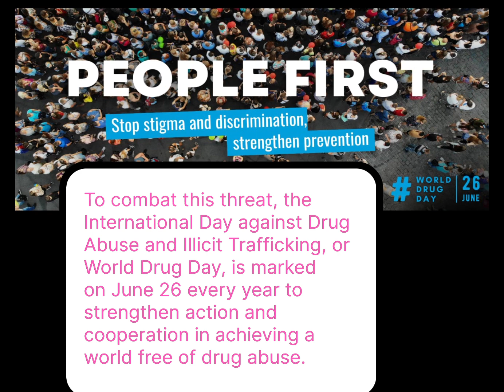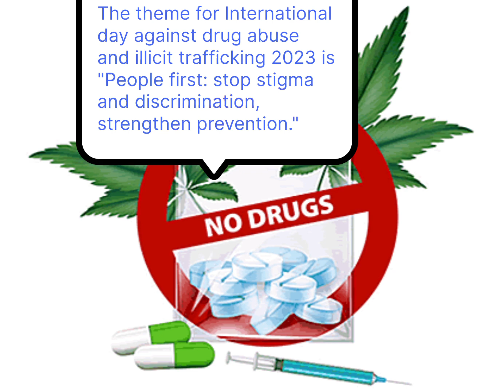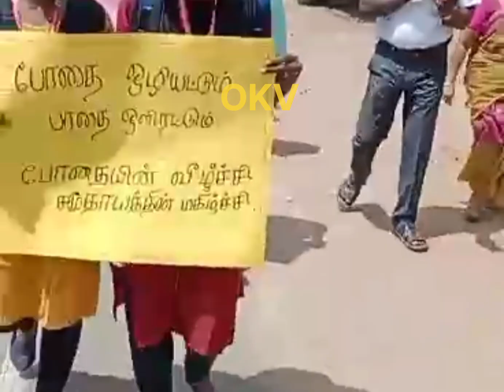"Say Yes to Life, Say No to Drug"/கல்லூரி மாணவர்களின் உலக போதை பொருள் தடுப்பு விழிப்புணர்வு பேரணி!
drugabuse unodc பரமக்குடி அரசு கலைக் கல்லூரி மாணவர்களின் பேரணி/World Anti-Drug Awareness Rally#
உலக போதை பொருள் தடுப்பு விழிப்புணர்வை முன்னிட்டுஅரசு கலைக்கல்லூரி சார்பில் முதல்வர்  திருமதி மேகலா மற்றும் பரமக்குடி மதுவிலக்கு ஆய துறை சார்பில் வட்டாசியர் திரு ராஜகுரு  மற்றும் பேராசிரியர்கள் மாணவ-மாணவிகள்   சுமார் 250 பேர் கலந்து கொண்டு சிறப்பித்தனர், இது கல்லூரி இருந்து பரமக்குடி பஸ்  நிலையம் வரை ஊர்வலம் நடந்தது .